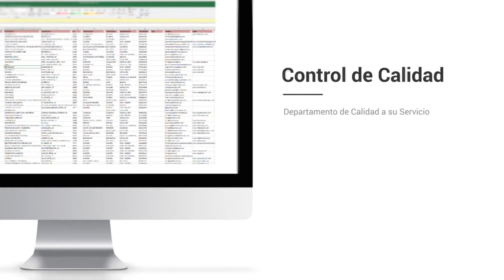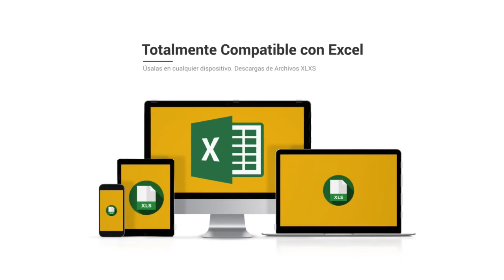Base de datos de Empresas de Tenerife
Base de Datos de Tenerife

La base de datos Centraldecomunicación Tenerife incluye el 100% de las empresas Tenerife que están activas este año. El paquete está separado en 2 bases de datos a un precio que hemos ajustado para que cualquiera pueda obtener nuestro listado de empresas de Tenerife, desde un pequeño empresario o autónomo hasta una gran empresa. En la base de datos FacturaCif Tenerife tendrás la posibilidad de clasificar por CIF, facturación, Nº de CNAE, Página Web, teléfono, dirección, código postal… y dentro del mismo pack encontrarás la base de datos Contactos Empresariales en Tenerife, donde además podrás entrar a los correos electrónicos de empresas de la provincia, para que de esta forma consigas aumentar tu agenda de clientes y de contactos.

Listado de empresas de Tenerife

Nuestro listado de empresas es el único que cuenta con la facturación y el CIF de las empresas, a un precio realmente bajo. Diseña proyectos de marketing con beneficios para tu compañía, consigue nuevos suministradores más baratos o con productos de mayor calidad y optimize sus relaciones con otros empresarios dentro de la provincia de Tenerife. Garantizamos que nuestras bases de datos están comprobadas siempre por nuestro departamento de calidad, que trabaja única y de forma exclusiva para que los listados de empresas siempre se encuentren actualizados y con la mayor calidad posible. Creemos que tener la seguridad de nuestros usuarios es lo que nos distingue de la competencia, por eso nuestro departamento de calidad y el de atención al cliente siempre contesta en menos de veinticuatro horas a cualquier duda o sugerencia que puedan tener nuestros usuarios.

Una base de datos es una recopilación de información que toda empresa debe tener, que se organiza para que sea fácilmente accesible, gestionada y actualizada. Los datos se organizan en filas, columnas y tablas, y se tienen la posibilidad de filtrar para facilitar la búsqueda de la información que estamos buscando. Los datos se actualizan, amplían y eliminan a medida que se agrega nueva información. En el caso de nuestra base de datos de Tenerife está en formato excel, un programa que está presente en casi todos los ordenadores del mundo y es fácil de usar, por lo cual tenemos bases de datos que pueden ser usadas por algún empresario o trabajador.

Existen bases de datos de varios tipos: de compras y ventas, de catálogos de productos e inventarios, perfiles de clientes… Nuestro listado de teléfonos de Tenerife ayuda a que algún empresario logre ampliar su cartera de suministradores y clientes o simplemente establecer novedosas relaciones B2B con otros empresarios. Creemos en las bases de datos disponibles para todo el planeta, por eso intentamos reducir sus costos en la medida de lo posible, para que el mercado se beneficie de la información accesible para todos.

La base de datos de Tenerife es una herramienta fundamental para crear proyectos de marketing en su provincia. Conquiste el mercado de Tenerife con este catálogo de empresas con el que podrás dividir por facturación, CIF, Nº teléfono, Página web... Varios empresarios suponen que con utilizar solo Twitter o Facebook, ya es suficiente para que su compañía sea conocida en toda la provincia de Tenerife, pero está comprobado que crear proyectos de comunicación todavía es la forma más eficiente de llegar a tus clientes. Existe muchas maneras de comunicarte con tus clientes, pero si deseas diferenciarte, debes prestar algo diferente que el resto de la competencia. Si posees un listado de empresas con gran información de a quien te estás dirigiendo, tendrás la posibilidad de definir mejor la estrategia con la que te deseas dar a conocer, y de esta forma transformarte en una empresa más atractiva para tus clientes u otros empresarios. En el listado de emails Tenerife tendrás la posibilidad de filtrar por los campos esenciales de cualquier compañía y toda esa información esencial para cualquier empresario a un precio realmente barato.